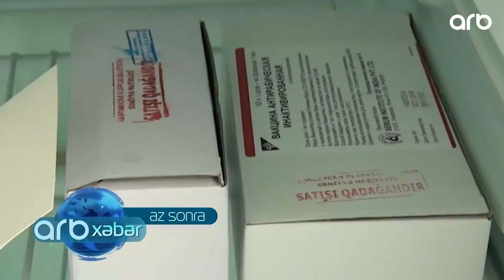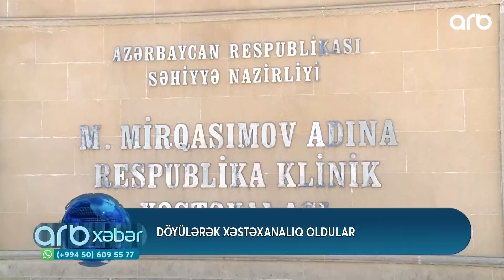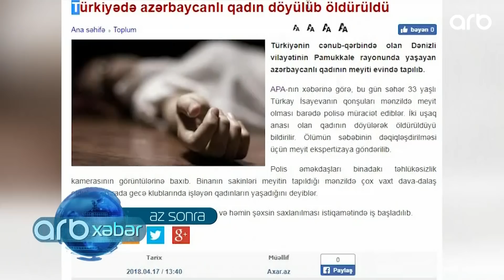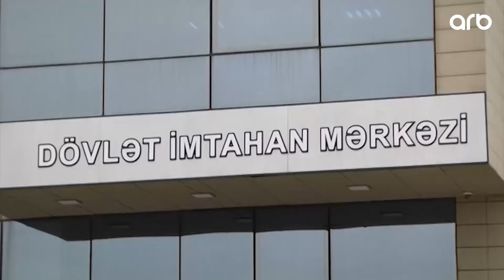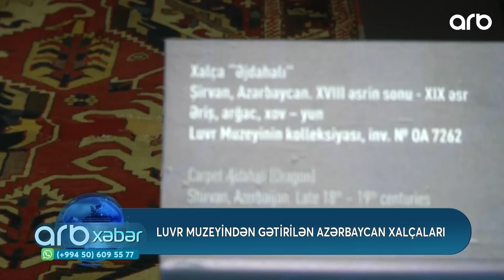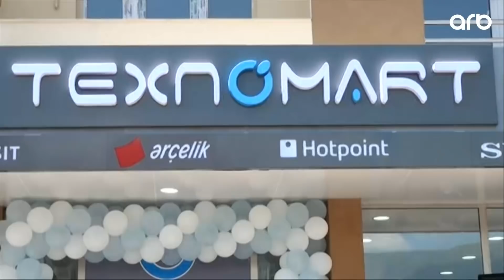ARB Xeber - 03.07.2019 - ARB TV